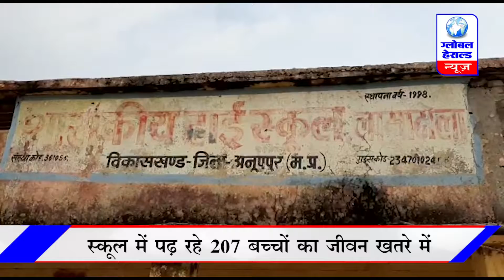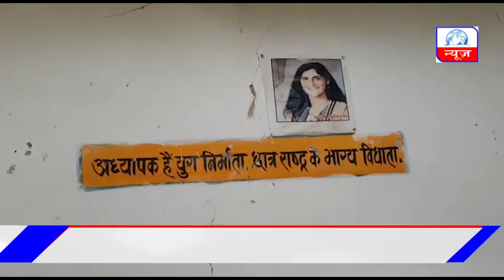कोतमा - स्कूल में पढ़ रहे 207 बच्चों का जीवन खतरे में || 207 children living in school..